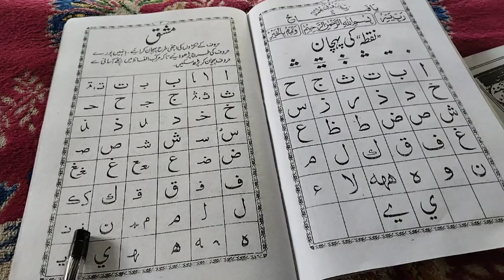how to learn yassarnal quran //lesson #2 alif ba ta // arabic alphabet // excercise /مشق 2/